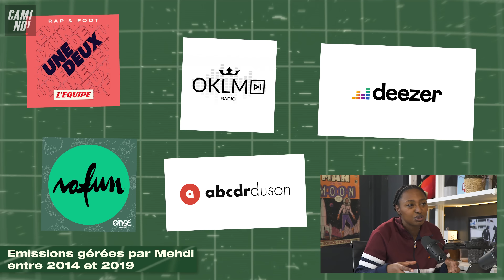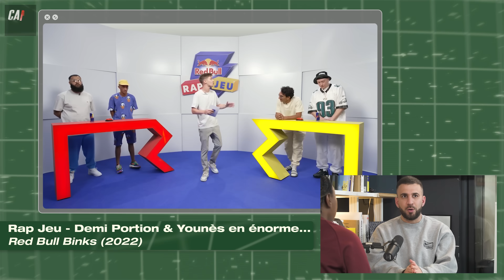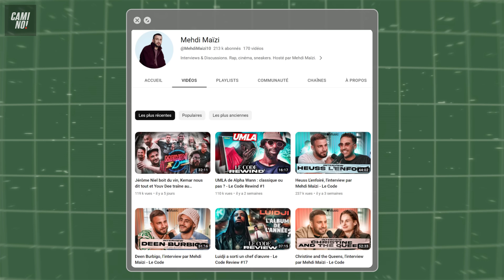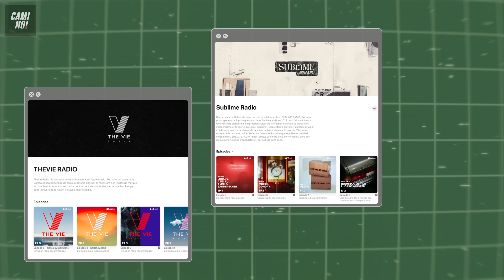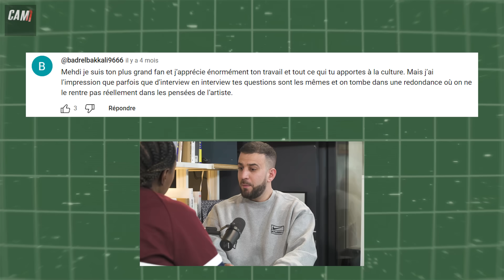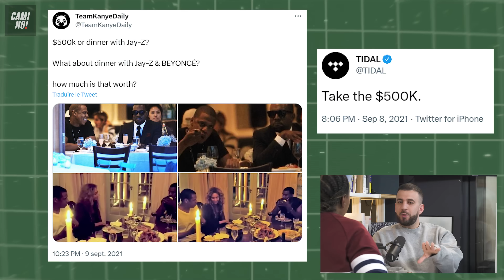CTGN & MEHDI MAÏZI, JOURNALISTE RAP OU INFLUENCEUR LES INTERVIEWS LE CODE, UN APRES-APPLE MUSIC ?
Un BG qu’on connait depuis pas mal de temps, Mehdi est le journaliste rap de l’ére du streaming le plus identifié, avec un parcours hyper interessant

Dans plusieurs interviews on capte beaucoup de choses sur lui mais aussi dans quel contexte il a évolué niveau pro dans chaque plateforme sur laquelle il a pu bosser : Abcdrduson, OKLM, Binge Audio, Deezer et Apple Music…

Pour cet épisode, c’était cool de pouvoir revenir sur comment il a vécu ce run, cette nouvelle exposition médiatique qu’il a connu, ses projets parallèle comme les Mouse Party en tournée

Trop intéressant de voir le recul, et en savoir plus sur son mindset actuel

Force pour la suite Big M et pour tous les projets 🚧
Nouvel épisode et déjà le 10ème les frères, merci à tous pour vos retours motivants de fou, d’autres épisodes arrivent et avec quelques nouveautés 👀 ♥️
00:00:00 : OPENING

00:00:45:09 : LA CONNEXION NEEFA X MEHDI

05:14 : MEHDI HYPERACTIF

15:43 :  MEHDI CHOISI PAR LE PUBLIC ET L’INDUSTRIE

20:26 : PRESENTATEUR PLUS FORT QUE LE  FORMAT D’EMISSION

25:15 : APPLE MUSIC ET LA MARQUE MEHDI MAÏZI

32:47 : FAIRE L’INTERVIEW DEFINITIVE

37:25 : ÊTRE EXPOSÉ A LA CRITIQUE

41:16 : COMMENTAIRES & SANTÉ MENTAL

44:38 : S’AUTO CHALLENGER CHEZ APPLE MUSIC

51:24 : INFLUENCEUR ET MAIN CHARACTER ?

01:02:26 : MEHDI DIRECTEUR DE PROGRAMMES ?

01:10:09 : TOP INTERVIEW ET CIRCUIT PROMO

01:13:16 : SUIVRE SON ENFANT INTERIEUR

01:19:58 : C’EST VAIN DE VOULOIR ÊTRE NUMERO 1
EPISODES C’EST TA GO NEEFA &…
 Retrouve tous les épisodes de CTGN&